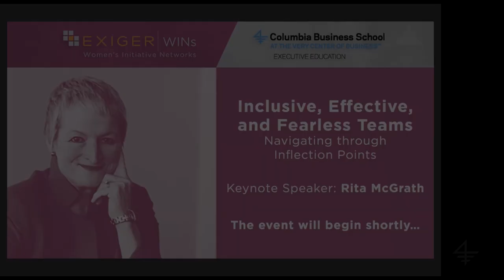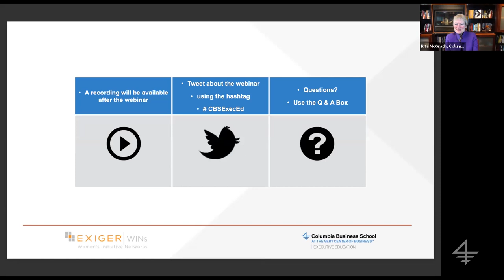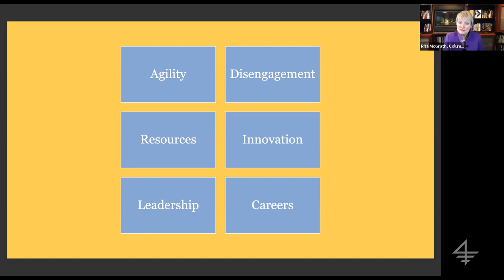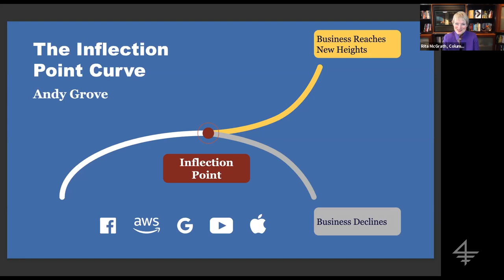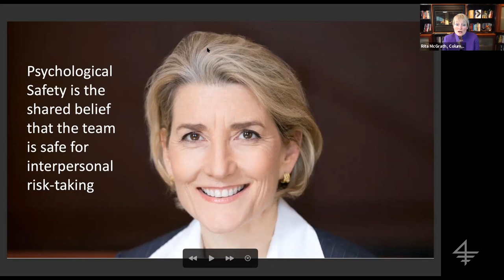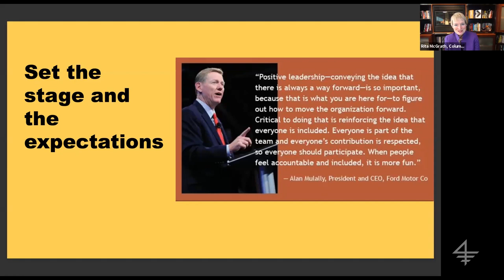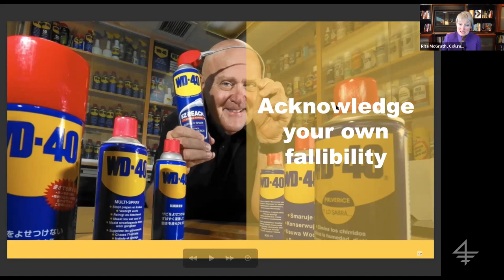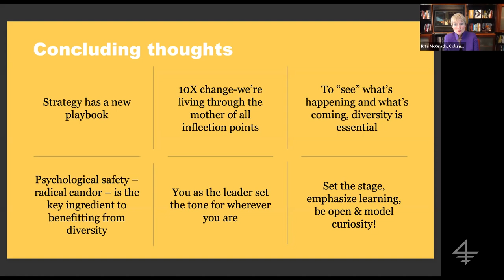Inclusive, Effective, and Fearless Teams Navigating through Inflection Points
As we navigate one of the most significant inflection points any of us will ever face, we will need the active contribution of everyone to tackle the challenges. And even though it’s beneficial to have contributions from all, there are certain barriers that can get in the way. In this virtual event presented by Columbia Business School Executive Education and the Exiger Women's Initiative Networks (Exiger WINs), world-renowned strategy and leadership expert Rita McGrath will connect the strategic imperative of taking confident, agile action with the importance of creating psychologically safe environments.

Rita McGrath teaches in the Strategy in Uncertain Times program and the Women in Leader program.